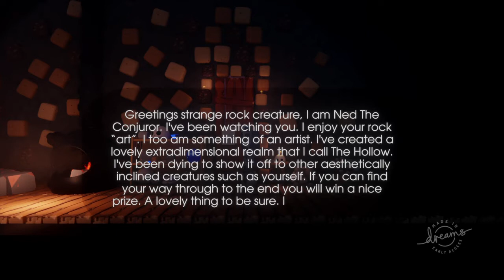Dreams PS4 - Fun Tim Burton Stylized Game! "The Hollow" by Digitalthing